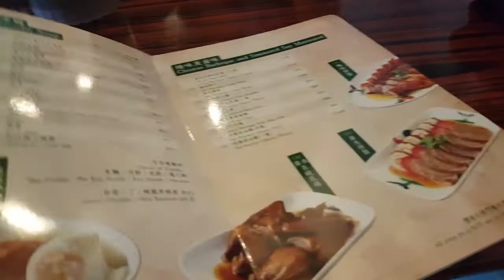Macau 2018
Macau - One day trip from Hong Kong
🚩Venetian
🚩Studio City

CREDITS